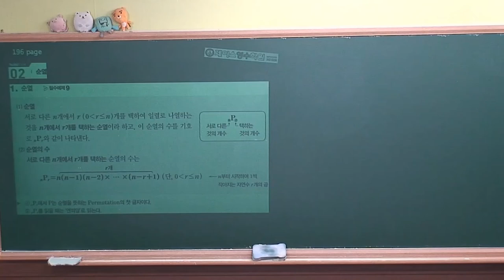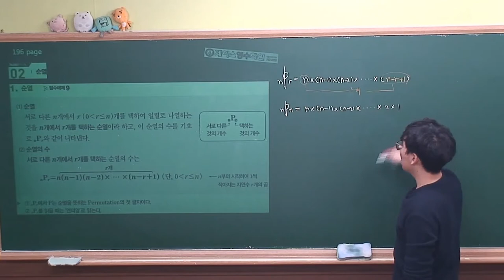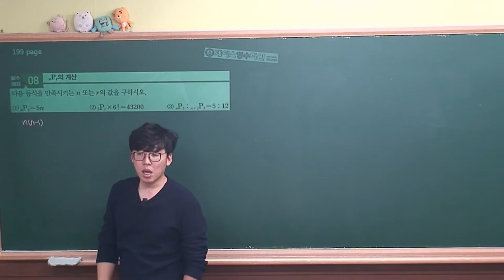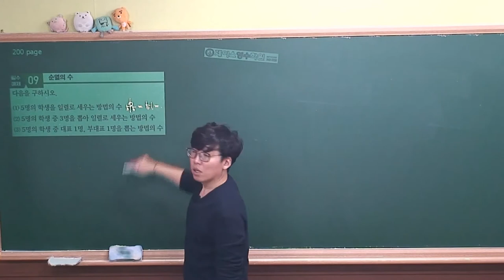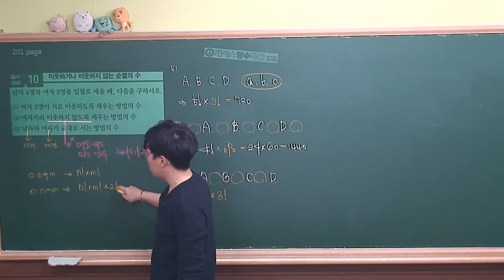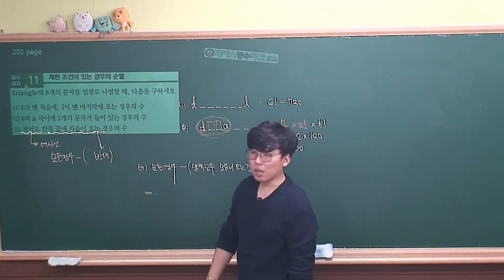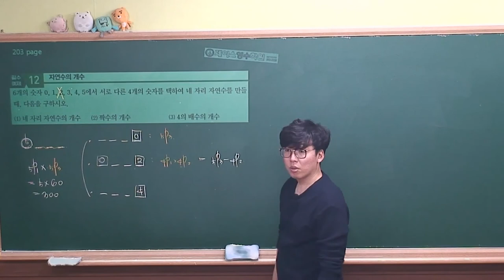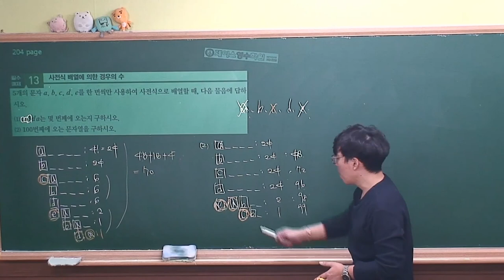[수학하 개념원리² (2015개정 고1과정)] Ⅲ.01(2)순열